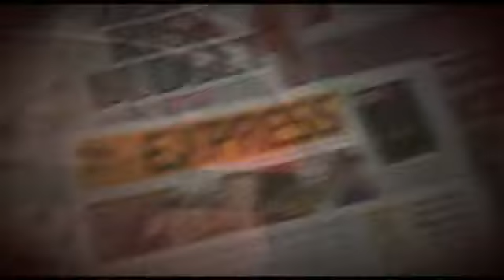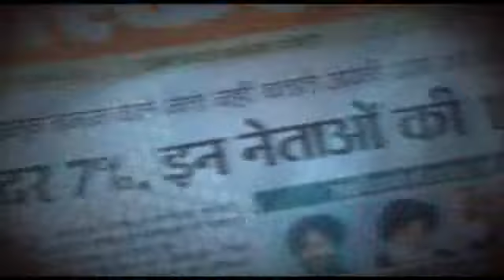Brajesh Mishra on General VK Singh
Brajesh Mishra on General VK Singh Brajesh Mishra on General VK Singh NDA UPA BJP Congress JDU BSP SP India CBI IB Crime Scam news Politics Political Party Baba Ramdev team anna IAC chauthiduniya  national security adviser (NSA) Brajesh Mishra army chief Gen. VK Singh India Police Pakistan Crime Mumbai Delhi Court Attorney Criminal Judge Officer Arrested Justice Personal Robbery Brutality Supreme scam current row corruption bribery pm nda upa congress bjp CBI IB Vectra Ravi Rishi Tatra BEML Central Bureau of Investigation FIR Lt Gen (Retd) Tejinder truck Rs 14 crore bribe